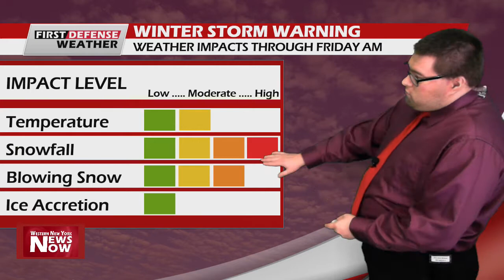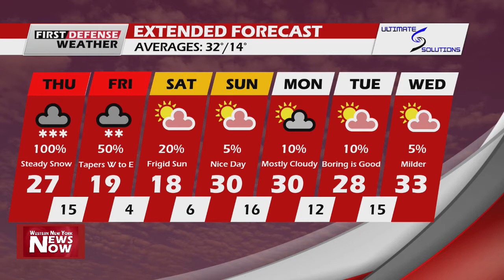First Defense Weather 02/03/22